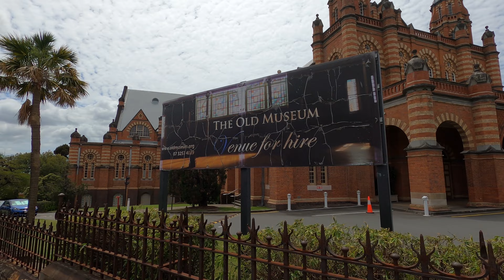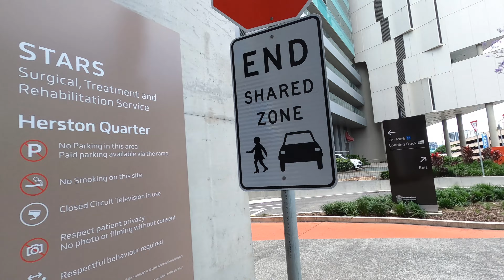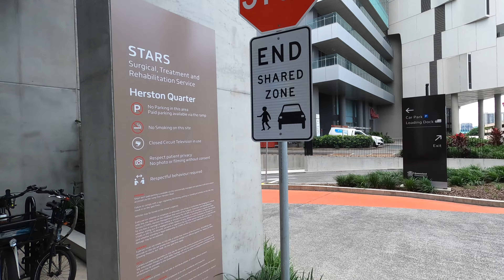Проверяю Больницу в Австралии. Мой Опыт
Проверяю качество мед обслуживания в Брисбене, Австралия и делюсь своими впечатлениями, своим опытом.